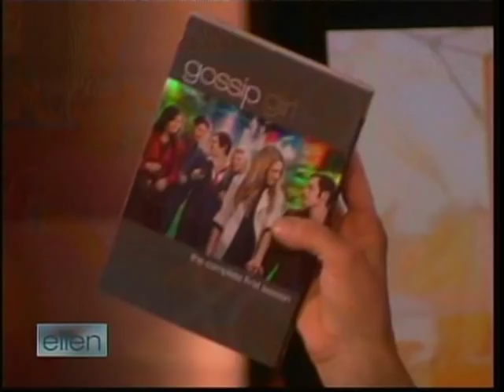Chace Crawford on Ellen 11.18.08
Chace talks about Gossip Girl, his Grandma, and his old valet job.